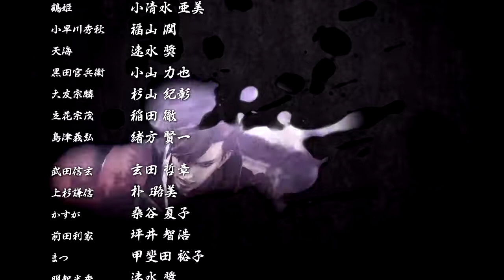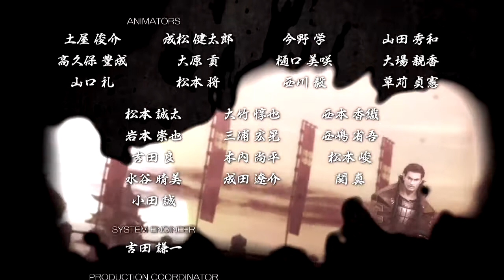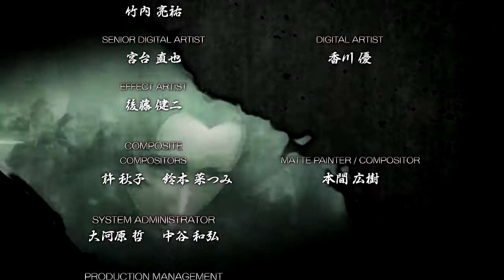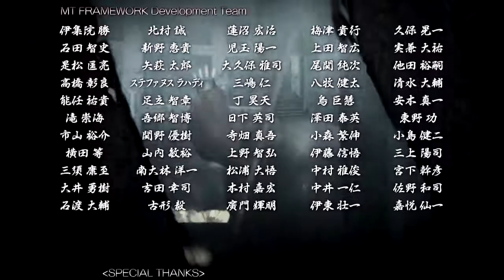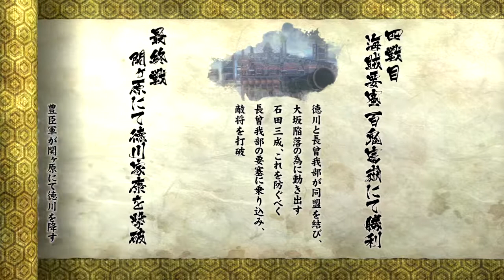戰國BASARA 4 石田三成 第5戰